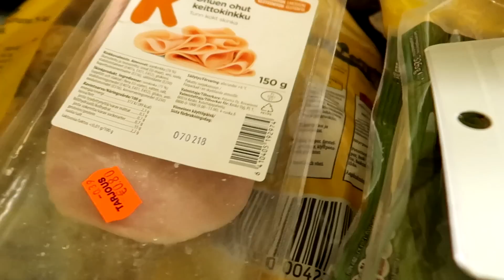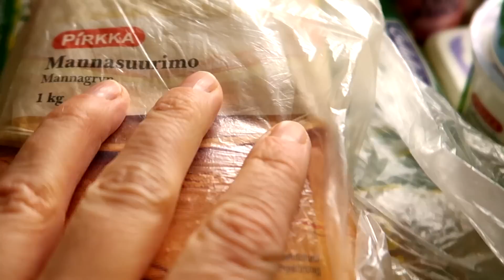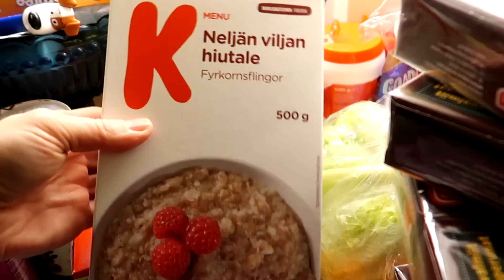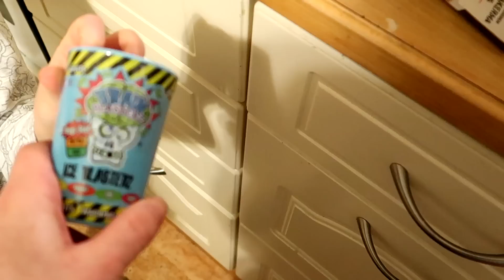VLOG ЗАВАЛИЛО СНЕГОМ ! СЕМЕЙНЫЕ ХЛОПОТЫ !!!